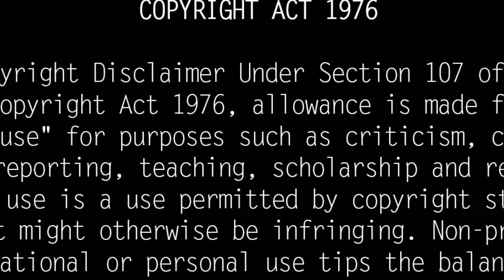Actor Nepoleon Son Dhanoosh Real Life Story| Biography| Wife| Untold Story About Dhanoosh Nepoleon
நடிகர் நெப்போலியன் மூத்த மகன் தனுஷின் முழு கதை!  Napoleon, who used to play the role of a villain, made his debut as a hero in the 1994 film Sivalaperi Pandi. After that Napoleon acted in more than 100 films. When Napoleon was at the height of his fame in cinema and politics, he gave up his political and film career and settled in America with his family. Varoda's eldest son Dhanush

In 1993, she married Jayasudha in the presence of director and actor Bharathiraja under the leadership of the late former Chief Minister of Tamil Nadu, Artist M. Karunanidhi. Both of them are from Trichy.

 Actor Napoleon has two sons, Dhanush and Kunal. Among them, Napoleon's eldest son- Dhanush is unwell.

For Dhanush, who is suffering from a fatal disease called Muscular Dystrophy, Napoleon gave up his political and film career and moved to America with his family. There he runs an IT company called Jeevan Technologies.

Napoleon's elder son Dhanush completed his schooling from Sunset Middle School Ravewood High School in America.
After this, he completed 4 years of bachelor's degree in animation from Lipscomb University.

In this situation, 25-year-old Napoleon has arranged for the marriage of his son Dhanush. First, both are engaged. Napoleon's future daughter-in-law was named Akshaya. His native place is Tirunelveli district. Akshaya is the daughter of Vivekanandar from Mulakaraipatti. Napoleon's son Dhanush is going to marry her.